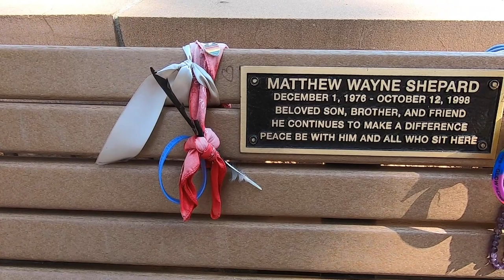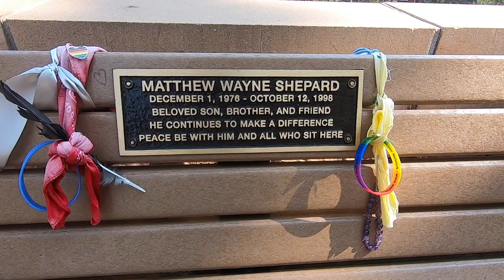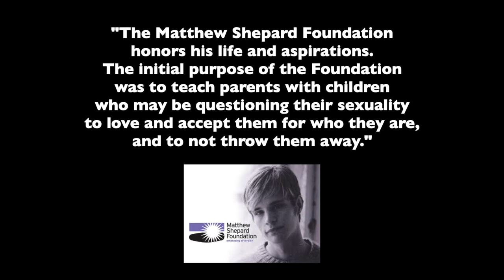Visiting Matthew Shepard in Laramie, Wyoming--Queer Across America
I make the pilgrimage to Laramie, Wyoming to pay my respects to Matthew Shepard's memorial. An LGBTQ saint, Matthew was murdered for being gay nearly 20 years ago. His story changed not only the LGBTQ community but the entire country. My emotions get the best of me as I reflect on the fears of the LGBTQ community while embracing how much progress we've made since the tragedy in Laramie.

Matthew Shepard Foundation--nonprofit fighting LGBTQ discrimination.
MatthewShepard.org

Clothing
-Dfrntpigeon

LondonAlexander.net
Book (Amazon): The Downtown Underground: A Memoir of My Time With the Underground Drag Queens of Downtown Los Angeles.